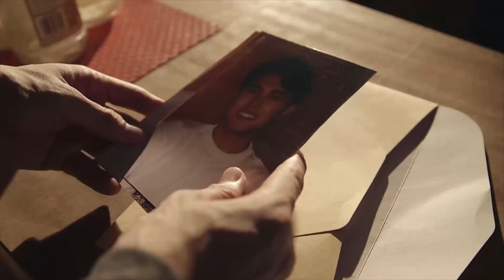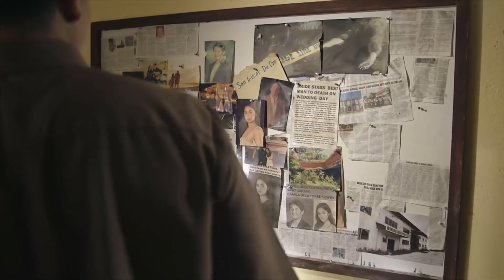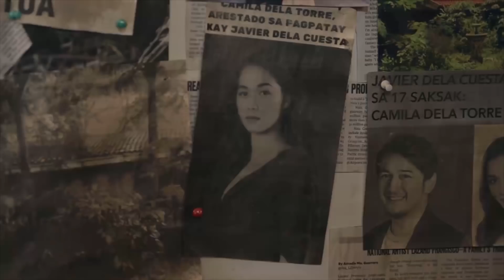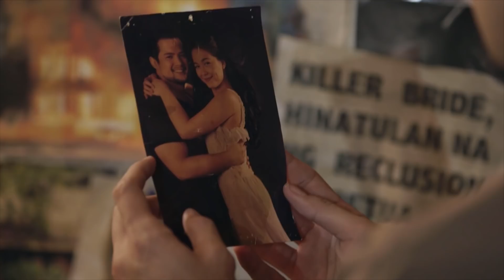The Killer Bride disturbs Las Espadas | TKB Recap (With Eng Subs)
The Killer Bride: Week 10 Recap - Part 1
The Killer Bride: October 14-16 Episodes (With English Subtitles)

With her parents and friends in attendance, Luna (Alexa Ilacad) announces that she is the new owner of The Killer Café. However, seeing the man she loves acting sweet to another woman on what is supposed to be her night gets her riled up and pushes her to spoil Emma (Janella Salvador) and Elias' (Joshua Garcia) fun celebration. When her act fails, Luna resorts to challenging Emma in the hopes of humiliating the latter in front of everyone. Meanwhile, Fabio (Miko Raval) decides to spy on his adopted daughter. Elsewhere, Ivan (Angelo Patrimonio) is spooked to the core upon receiving a mysterious package.

After celebrating her fake birthday, Emma (Janella Salvador) expresses to Fabio (Miko Raval) how guilty she feels about lying to her friends. She then tries to evade Camila's (Maja Salvador) questions as she recalls Elias' (Joshua Garcia) encounter with a woman in white. Meanwhile, Fabio finds a way to sneak into Vito's (Geoff Eigenmann) secret room. There, he discovers the information Vito gathered on Camila's case. Elsewhere, Emma catches Mario (CK Kieron) and his friends plotting against Mildred (Vivoree Esclito).

Despite Tsoknat's (Pamu Pamorada) disapproval, Emma (Janella Salvador) puts a stop to Mario (CK Kieron) and his friends' plans of humiliating Mildred (Vivoree Esclito). Mildred's interrogation against her friends is cut short when a killer bride chases after them. Meanwhile, Fabio (Miko Raval) returns to Vito's (Geoff Eigenmann) secret room. Camila (Maja Salvador), on the other hand, learns about Felipe's (James Blanco) devious plans. At Las Espadas' police station, Alejandro (Mike Lloren) receives multiple reports about a killer bride wreaking havoc at the streets of their small town.